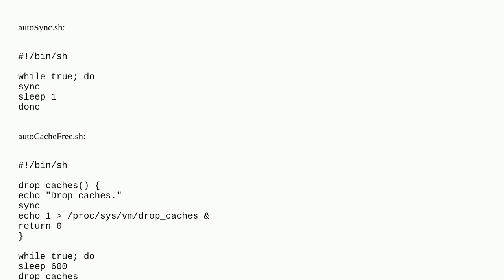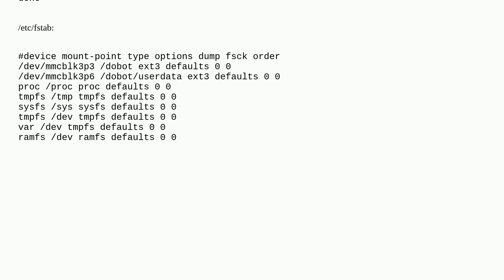Unix: What are the issues with timing sync and clearing cache?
What are the issues with timing sync and clearing cache?

A special thanks goes out to the community

  cache linux